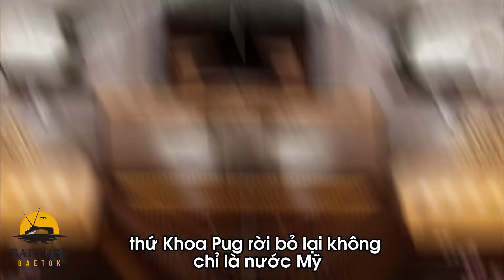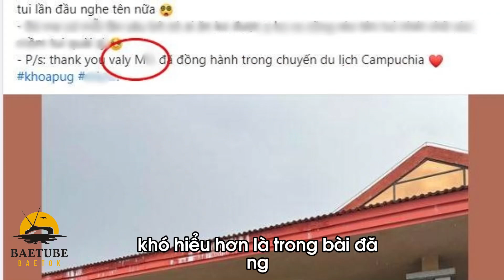DJ Mie Biến Hình Cô Dâu - ĐỒNG Ý LỜI TỎ TÌNH CỦA KHOA PUG | 3 Phút Hải Ngoại